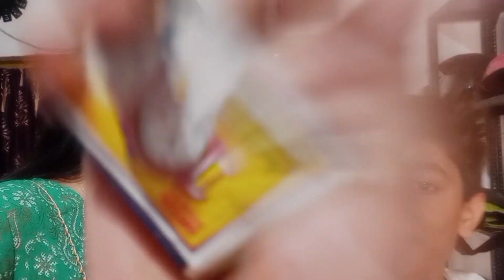VLOG 24/ UPSC aspirants daily vlog/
@studywithgitanjali3219 is a channel on life of upsc aspirants that how he struggles with different aspects of life and still focuses on studies. he meets many failure but inspite of that he wakes up and again runs in the race. this self determination we can easily see on like these channels so pls support us.
Instagram link for my notes ,answer and quiz